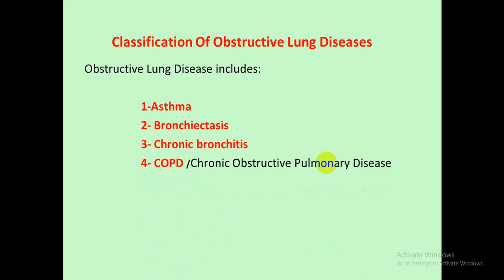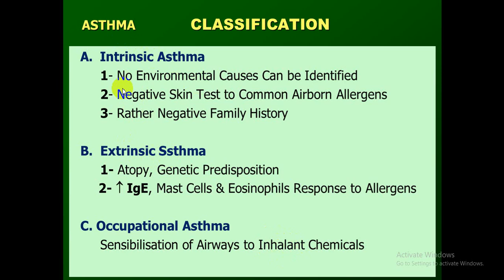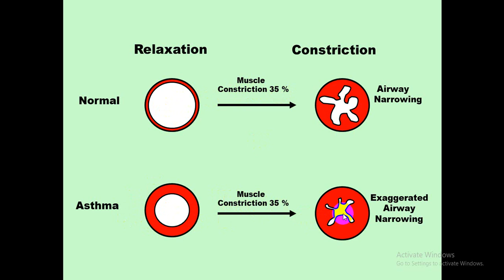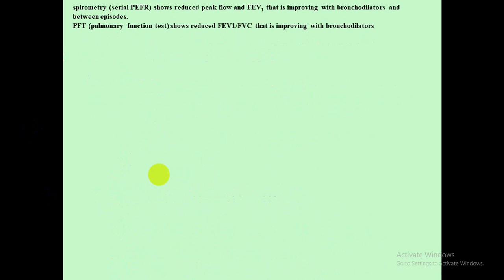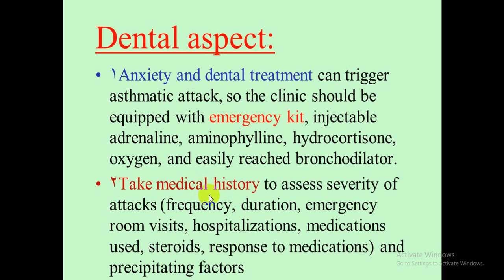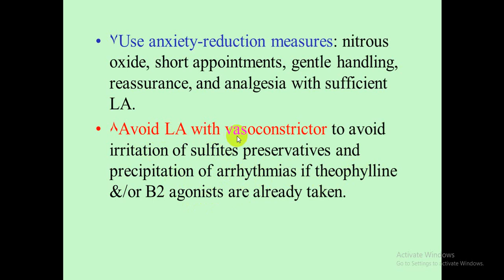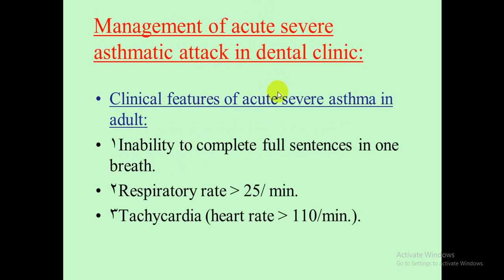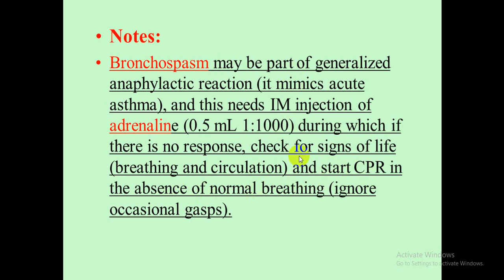Asthma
general medicine  طب الاسنان المرحلة الرابعة